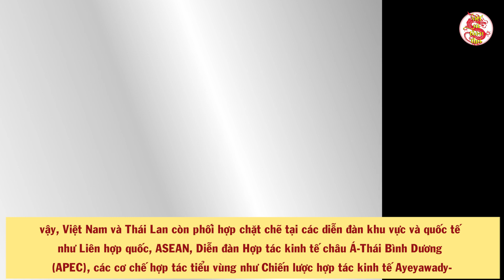Cả Nước Ngỡ Ngàng Khi Báo Chí Thái Lan Ồ Ạt Đưa Tin Thế Này Về Bộ Đội Việt Nam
- Biên tập nội dung & MC: Thu Trang
- Dựng video: Thái Sơn
- Giọng Đọc: Trang Trần